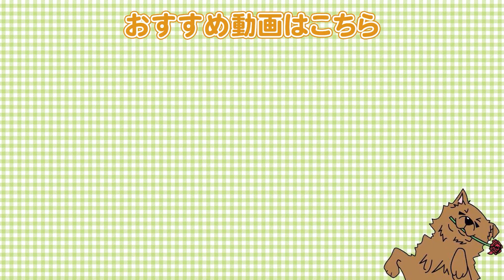その行動ストレス・運動不足が原因です！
●柴犬②

【関連動画】